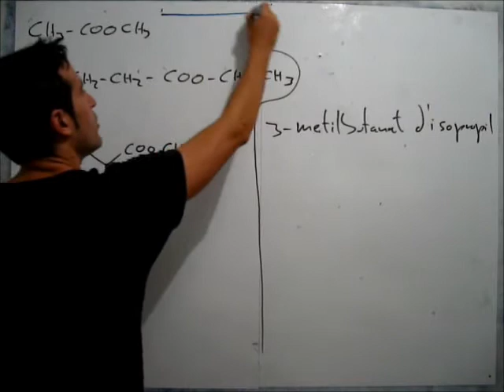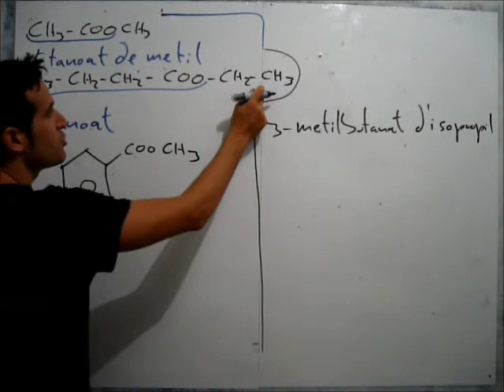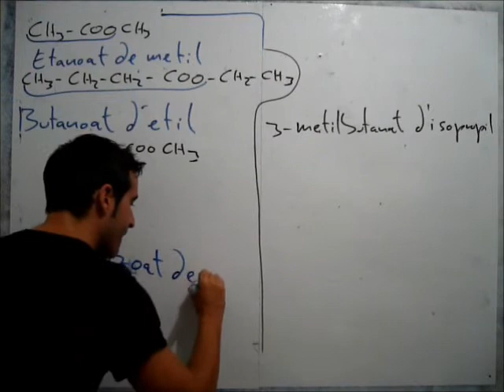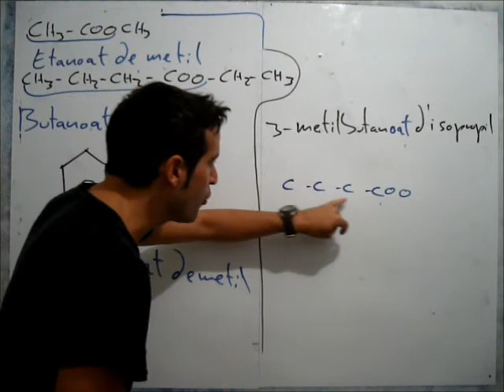Èsters.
Formulació química.